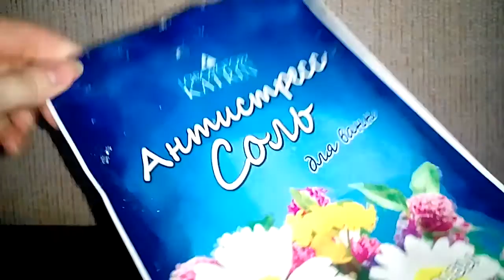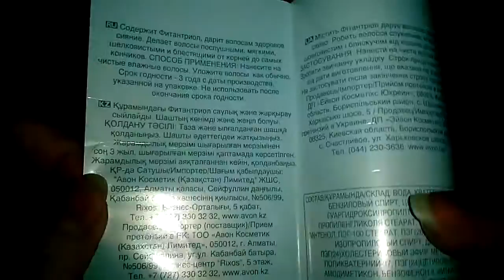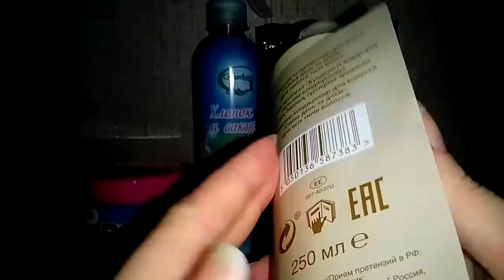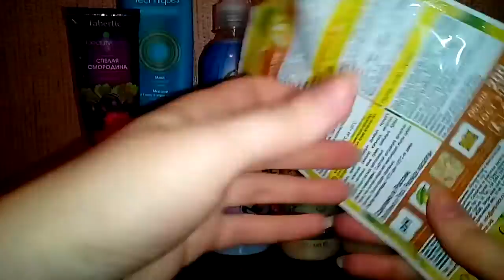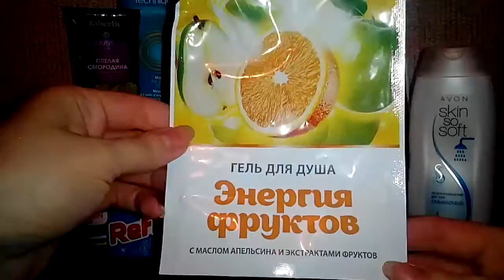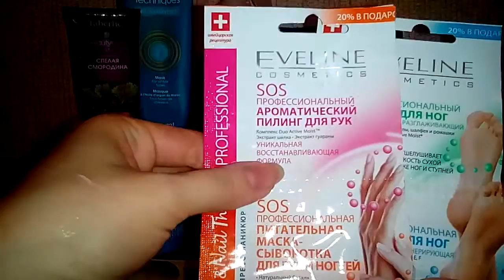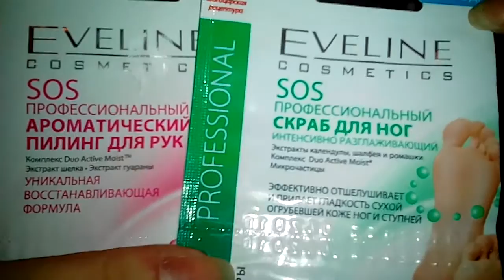Пустые баночки Ноябрь 2016 Часть 1